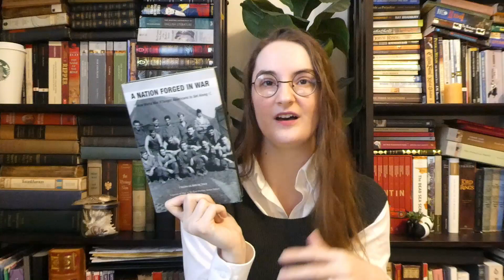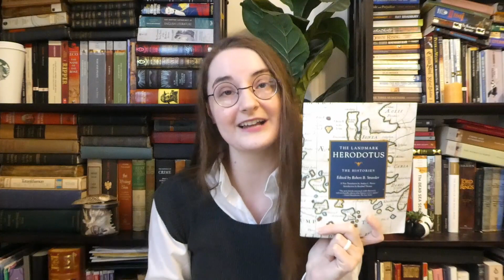November 2021 Reading Wrap-up + December TBR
I read 13 books in November, and even found a couple 5 stars, which is super rare for me!

Timestamps:
0:00 Introduction Wrap-up
0:59 Truth of the Divine
3:38 Mirror Mirror
5:03 Nothing But Blackened Teeth
7:04 Monstrous Devices
8:26 A Woman of No Importance
12:08 God Rest Ye, Royal Gentlemen
13:24 A Nation Forged in War
15:21 Empire of the Vampire
19:05 War and Peace
19:45 Village School
20:41 A Modern Martyr
22:43 Herodotus's The Histories
24:11 Busman's Honeymoon
25:26 December TBR